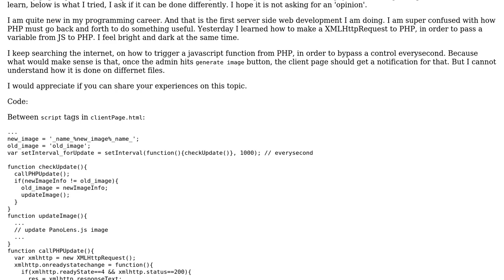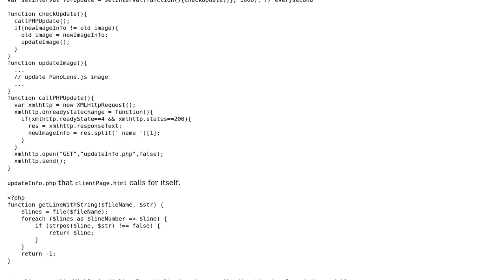Software Engineering: How to update HTML/JS client from PHP server without refresh intervals?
With thanks & praise to God, and with thanks to the many people who have made this project possible! | Content (except music & images) licensed under CC BY-SA | Music | Images & others | With thanks to user hrkucuk user Arseni Mourzenko and the Stack Exchange Network Trademarks are property of their respective owners. You are responsible for your own actions.